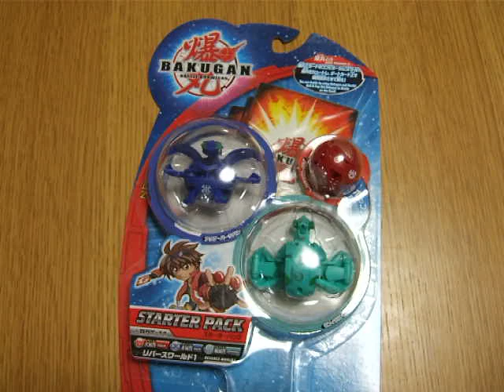"リバースワールド1"爆丸BAKUGAN 入門セット スターターパックBST-11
スターターパックはいくつあるんだろうか⇒
ノヴァ・コスミック・イングラム、アクア・パーシバル、ゼフィロス・フォックスバットの3個の爆丸。ゲートカード×3枚、アビリティカード×3枚、プレイマニュアル、バトルフィールド（紙製）付き。